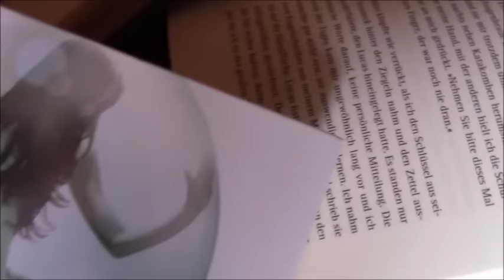Eure Fragen an mich | Ausbildung zur Gesundheits- und Kinderkrankenpflegerin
Hallo meine Lieben!  Wie schon angekündigt, mochte ich euch nun die Gelegenheit geben, mir Fragen zu meiner Ausbildung zu stellen und Themenwünsche zu äußern. Ich werde diese eine Weile sammeln und dann gibt es schon bald den Vlog zu diesem Thema.